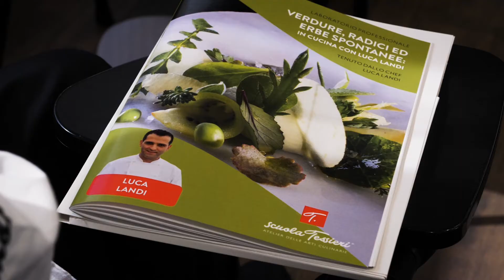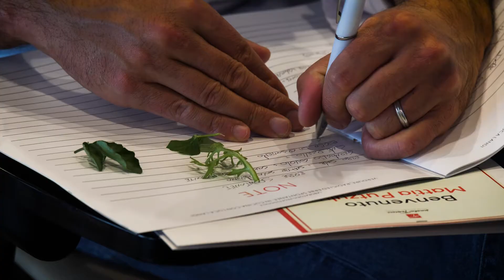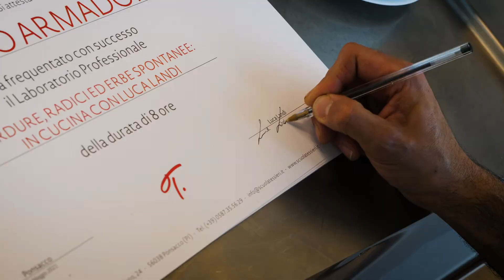Masterclass- Verdure, Radici ed Erbe Spontanee con lo Chef Stellato Luca Landi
Lunedì 3 Maggio Scuola Tessieri ha ospitato lo Chef Stellato Luca Landi con una Masterclass dedicata ai frutti della natura, "Verdure, Radici ed Erbe Spontanee", un corso completo che ha permesso di inoltrarci nel mondo dell'utilizzo di questi elementi in cucina, dalle Tecniche di raccolta e conservazione, inoltrandoci nell' analisi e tecniche di cottura fino ad apprenderne la capacità di valorizzazione del piatto dal punto di vista estetico e gustativo, unendo raffinatezza, consapevolezza e creatività.